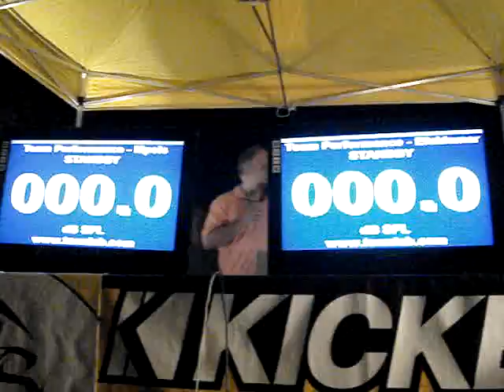Car audio performance team beis final round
bass race 130-139,9